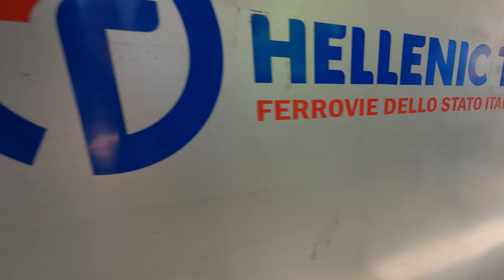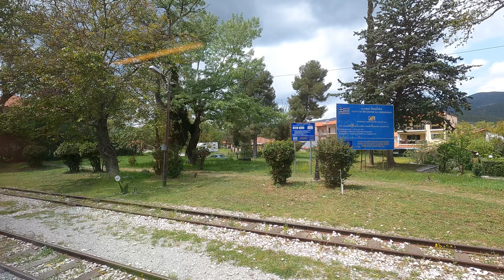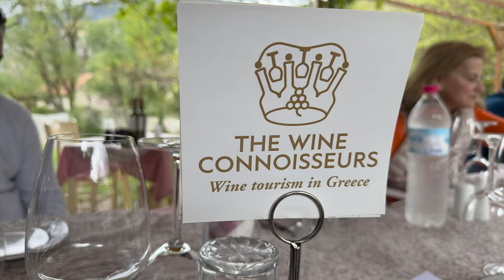Scenic Train Rides, Wineries & a Cave Monastery - Peloponnese Secrets | Greece Travel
My weekend in the Kalavryta area of the Peloponnese was filled with hidden gems that I never knew existed. Come ride a narrow gauge train with me on the way to several wine tasting and explore a feta cheese factory too! Find the hidden gems of the Peloponnese!

Thank you to @visitpeloponnese @tbexevents for arranging this amazing trip.

Sony A7rII
Sony Zeiss 24-70mm f4 lens
GoPro Hero 9
GoPro Media Mod
External Rode Mic for Sony camera